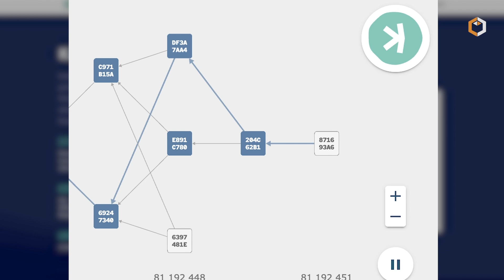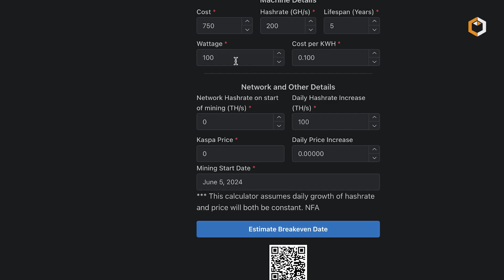What is Kaspa Blockchain - is It Really the Next Bitcoin? $KAS Cryptocurrency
🔗🪝 This video explores Kaspa, a blockchain built for speed and scalability using a unique technology called BlockDAG. Unlike traditional blockchains, Kaspa allows for faster transaction processing and potentially lower fees. Watch to learn if Kaspa lives up to the hype and decide for yourself if it could be the next big thing in crypto!🪙🆕